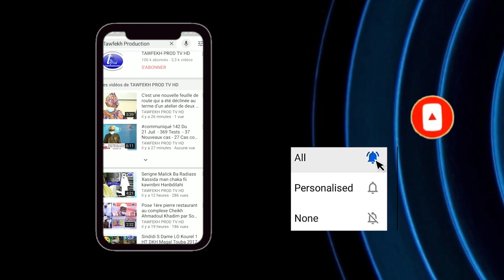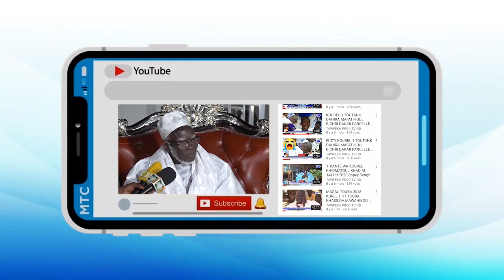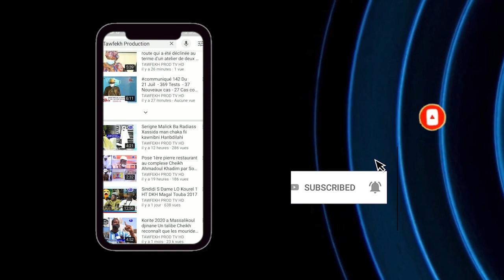Me Madické Niang Grande Ziar Hizbut Tarqiyyah 1442 H 2021 auprès du Khalif Général S.Mountakha